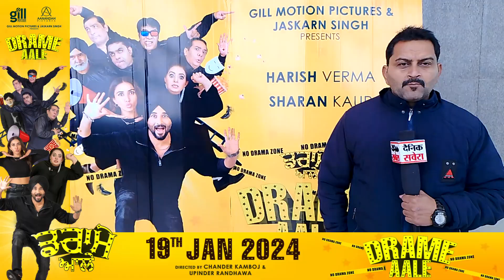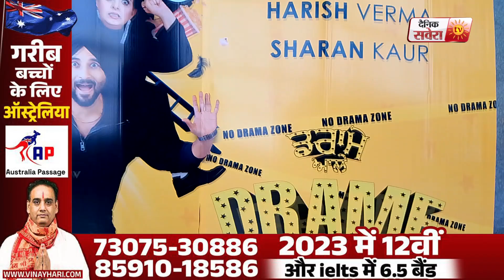DRAME AALE I Public Review I Harish Verma I Sharan Kaur I Rubi Anam I Sardar Kamal I Amritsar